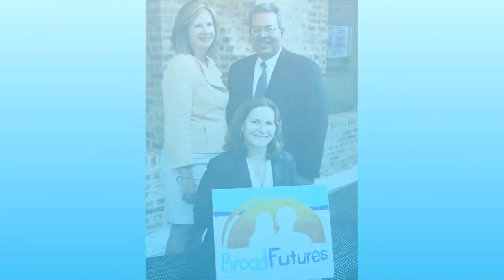BroadFutures Founder's Party